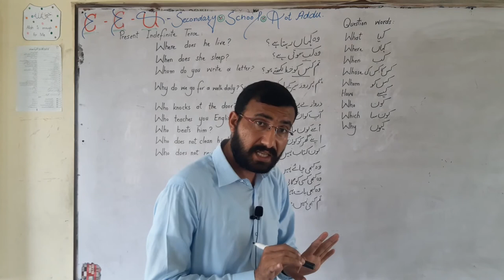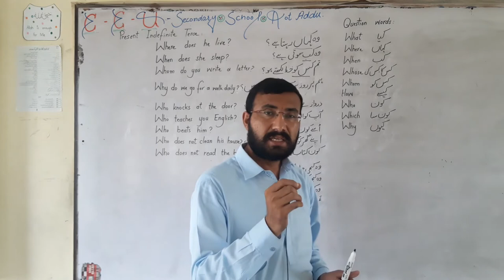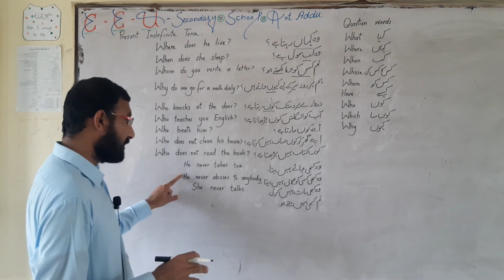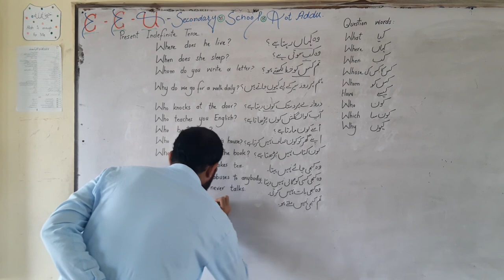Lecture about Present indefinite Tense (part #03) by Naveed Nawaz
English By  Naveed Nawaz